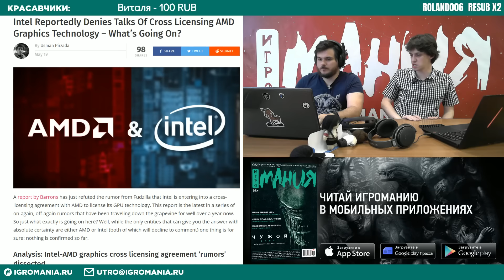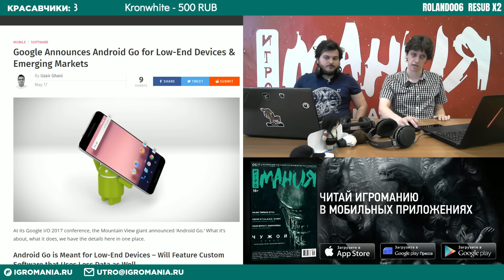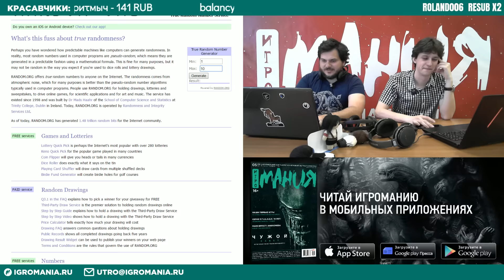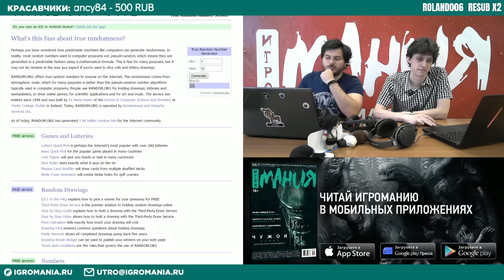Железный цех ONLINE | Sennheiser GSP 350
Все самое важное об Injustice 2 — в «Центре запуска» на «Игромании»!